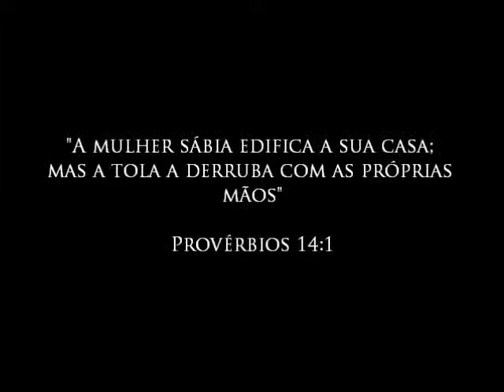Bispa Franciléia de Oliveira - IMPDRJ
IMPDRJ
Apóstolo
Valdemiro Santiago
Igreja Mundial Do Poder De Deus
impd